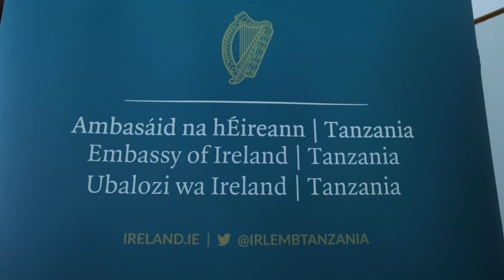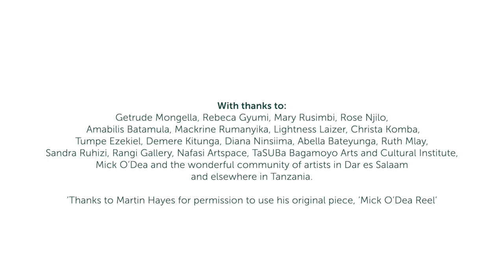Tanzanian Women Activists Artistic Residency with Irish Artist Mick O’Dea and Embassy Tanzania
Watch here a video of a recent art residency we had with Irish artist Mick O’Dea over the month of November 2023, where he did 14 portraits of Tanzanian women activists across the country while conducting workshops with Tanzanian artists and art students, a culmination of women activism, art and culture.